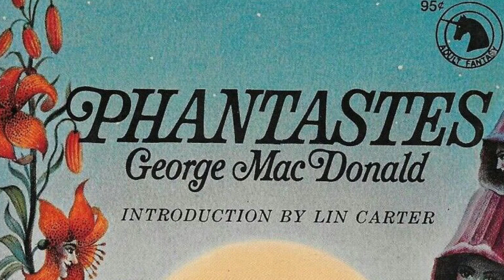Phantastes by George MacDonald | Spoiler Free Review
One of those that likely don’t need to be spoiler free, oops. George MacDonald gives us the first adult fantasy novel, maybe.